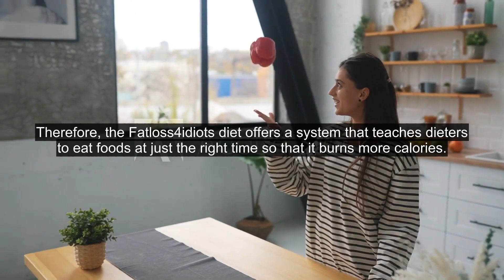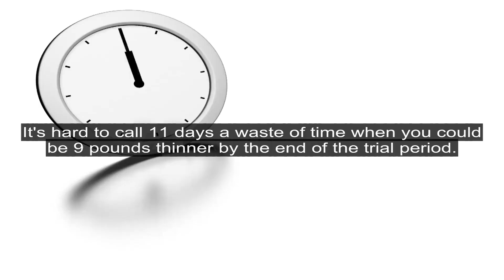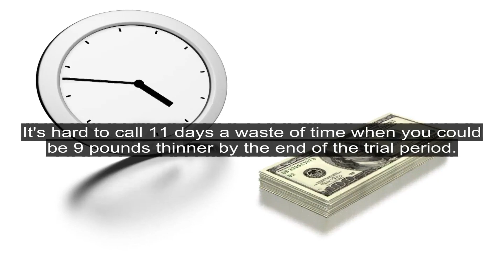Fatloss4idiots - Does Fat Loss 4 Idiots Diet Really Work?